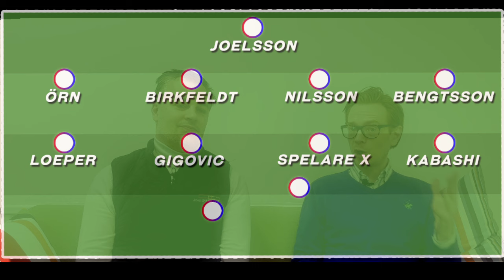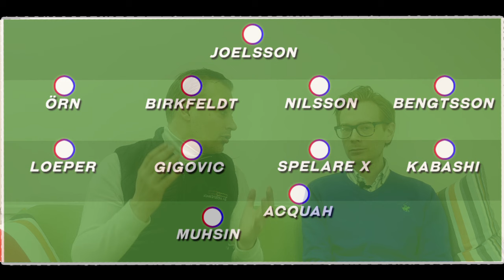Studio Skånesport – HIF: Hur kommer premiärelvan se ut?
Helsingborgs IF har inlett försäsongen 2024. Hur kommer startelvan i premiären att se ut? Vilka slutsatser kan man dra från första träningsmatchen?

Nytt avsnitt av Studio Skånesport!

För att nå quizzet som nämns i avsnittet, och tävla om en HIF-tavla, målad av en konstnär 2022, följ den här länken